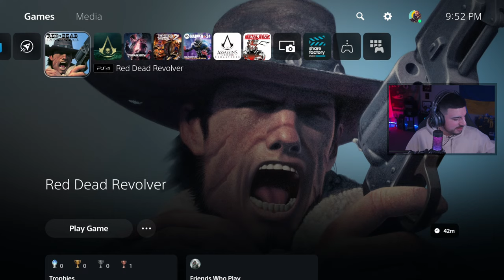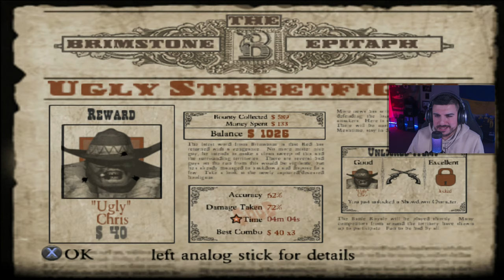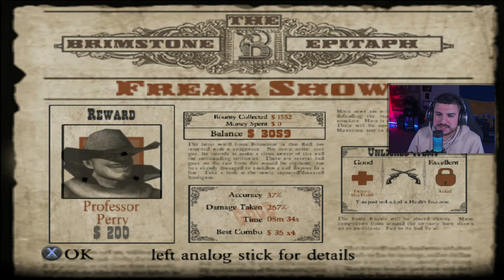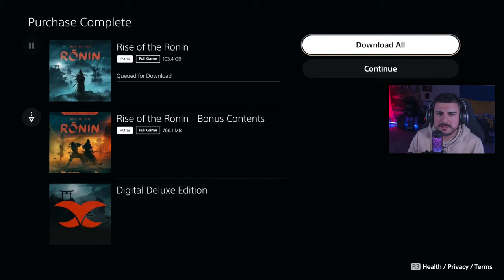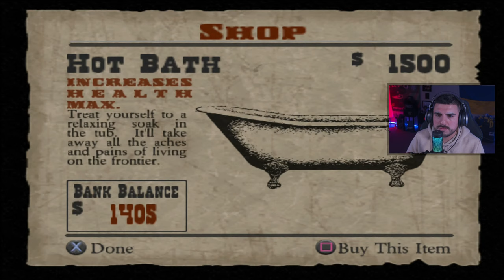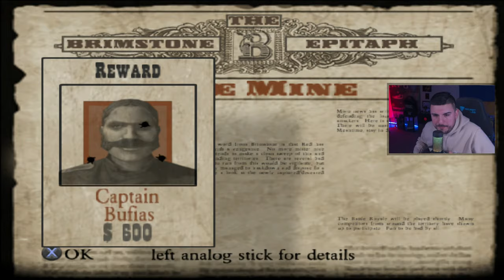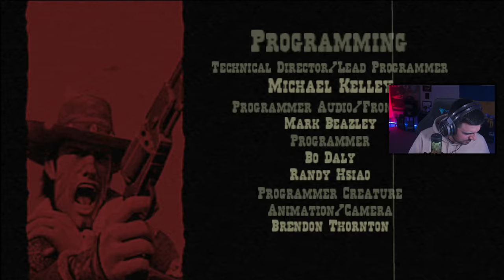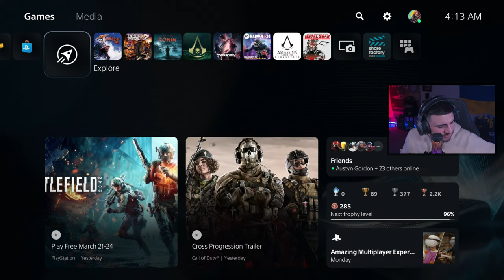RED DEAD REVOLVER - Story Playthrough [PS5]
Streaming Red Dead Revolver on PlayStation 5 console

Set in the 1870s, during the American frontier, the single-player story follows bounty hunter Red Harlow's quest for revenge after the murder of his parents.

📬Mail Bag📬
Andrew Mercado